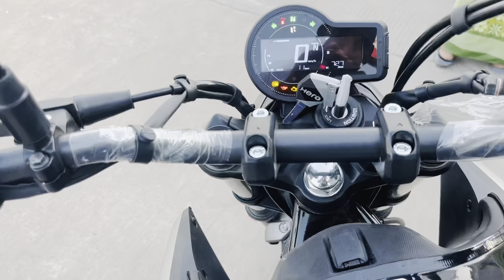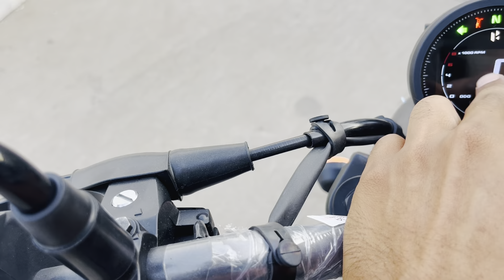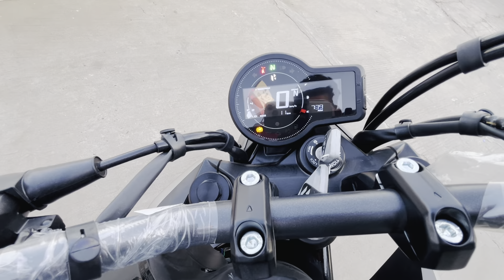2024 New Hero Marvick 440-Better than Harley Davidson 440x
2024 New Hero Marvick 440-Better than Harley Davidson 440x hero heromarvick440 review #2024

Tk review point
.umiya hero showroom mehsana Uttar Gujarat
.Video credit :- Tabrez khan
.Video Editor:- Tabrez khan Pathan